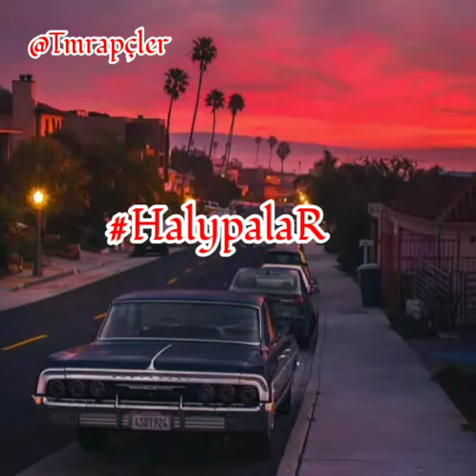Twist - HalypalaR ( abdy dayy Zumer Dz-ed iska syke dali aragon...